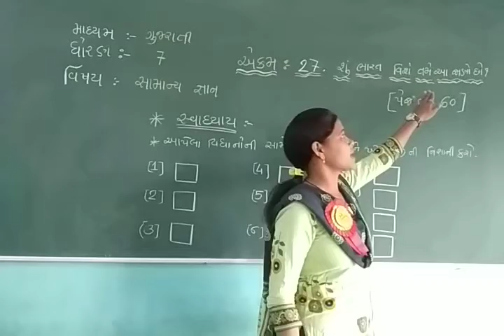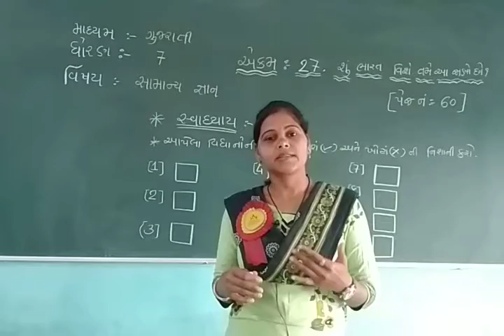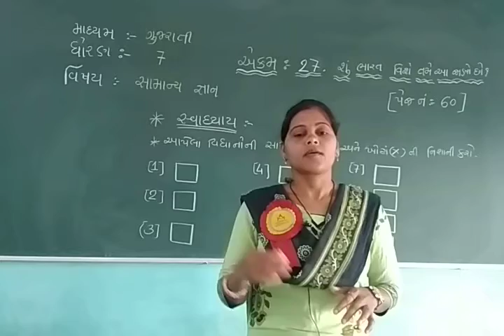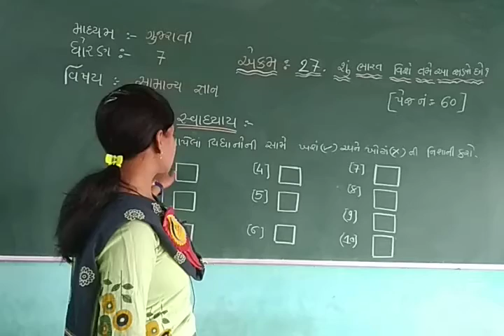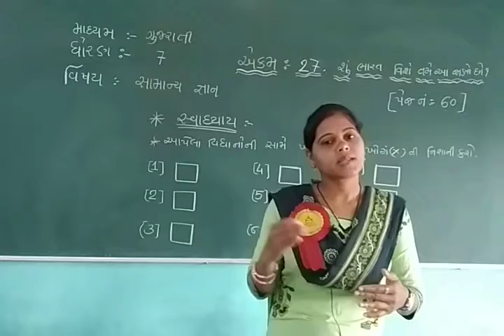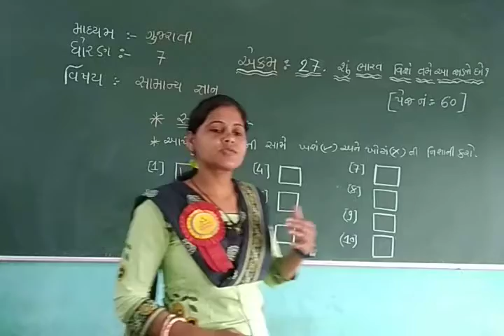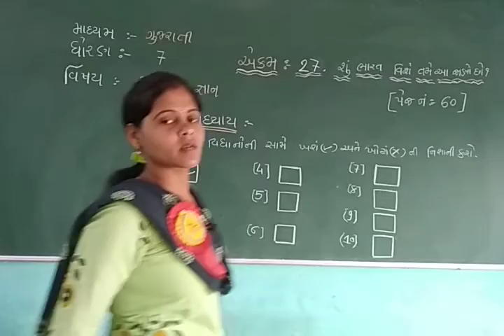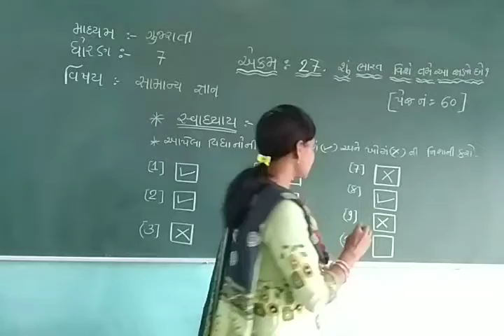STD 7 GUJ MED SUB G K CHAP 27